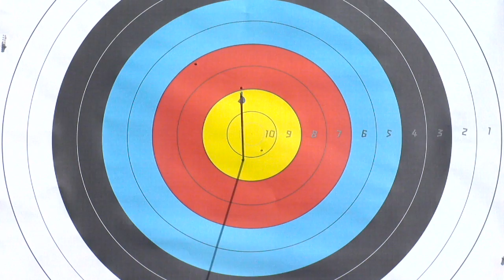Archery - Nemati (IRI) v Mijno (ITA) - Women's Individual Recurve W1/W2 Gold medal - London 2012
Zahra Nemati from the Islamic Republic of Iran beats Italian Elisabetta Mijno. She wins the Gold medal in the women's individual recurve W1/W2 competition at the London 2012 Paralympic Games